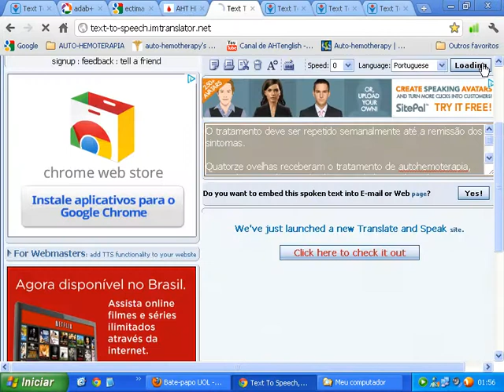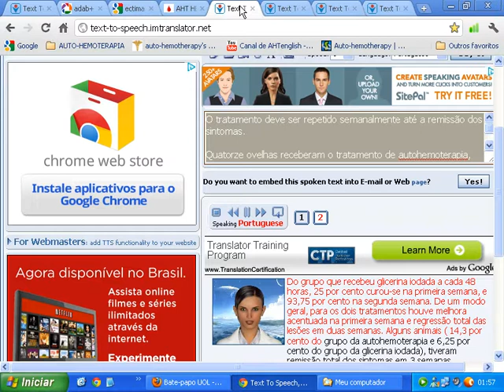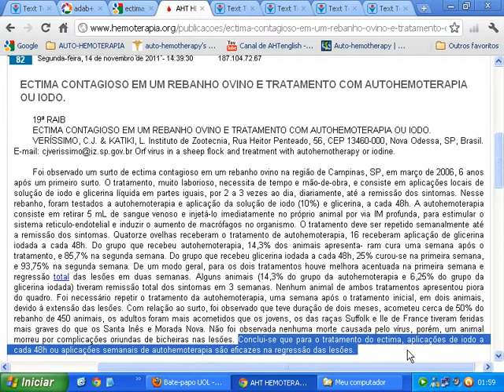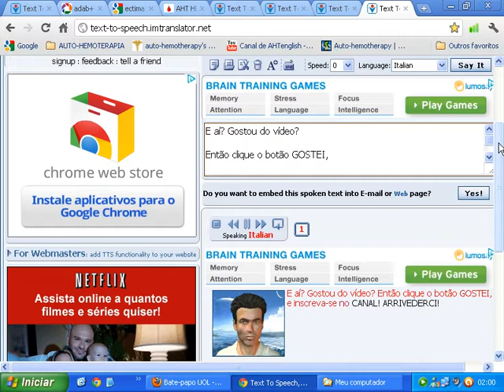AUTO-HEMOTERAPIA EM DOENÇA CONTAGIOSA EM UM REBANHO OVINO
19ª RAIB - ECTIMA CONTAGIOSO EM UM REBANHO OVINO E TRATAMENTO COM AUTO-HEMOTERAPIA OU IODO.